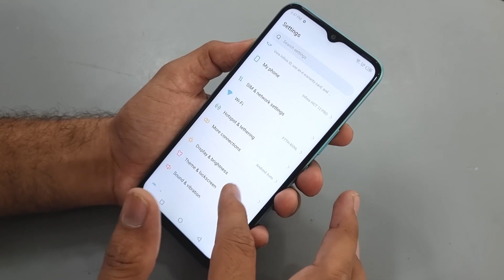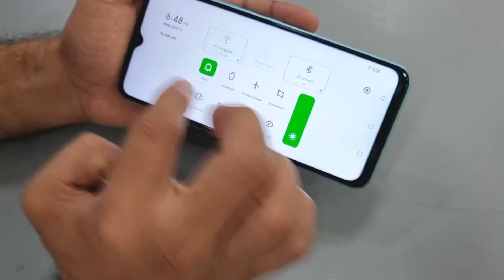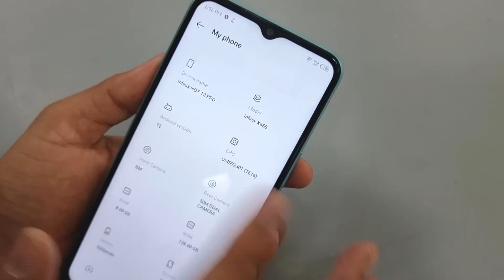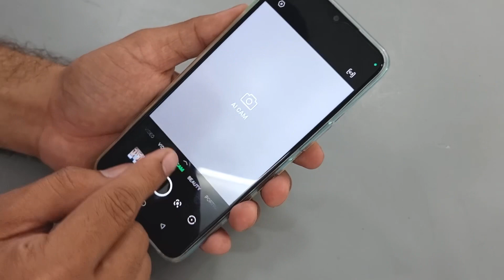Infinix Hot 12 Pro- Kya ye Sahi me Pro hai? | Infinix Hot 12 Pro Full Review and Unboxing in Hindi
Aaj Ki is video me hamare pass hai Infinix Hot 12 Pro jo ki Infinix Hot 12 Play ka bada Bhai hai(naam se). To Iska karenge full review aur saare test in hindi.

Ignore These:

1. Realme Pad Vlog + Review Best tablet for students | gadgets 18
2. Infinix Zero 5g PUBG Gaming Test | BGMI Hindi Gaming Review | Infinix Zero 5G Gaming  Review
3. Oppo K10 Gaming Review | BGMI Hindi Gaming Review | Oppo K10 PUBG Test | K10 Pubg Graphics Test
4. Oppo K10 *Asli Sach 🔥 Paisa Barbaad | Oppo K10 Hindi Review | Oppo K10 Full Review | K10 Camera Test
5. Redmi Note 11 Pro PUBG Test | Redmi Note 11 Pro Gaming test | Note 11 Pro Gaming Review | Gadgets 18